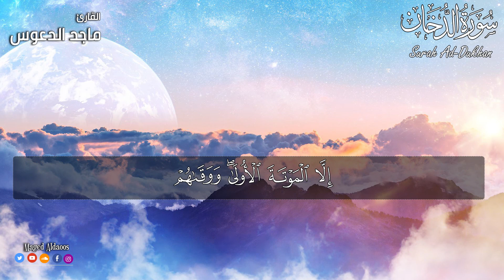سورة الدخان كاملة مكتوبة | القارئ ماجد الدعوس Surah Ad-Dukhan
القناة الرسمية للقارئ ماجد الدعوس

لا تنسى الإشتراك في القناة ليصلك الجديد وتذكروا حديث الرسول ﷺ

فيسبوك :

تصميم قناة كل يوم سورة